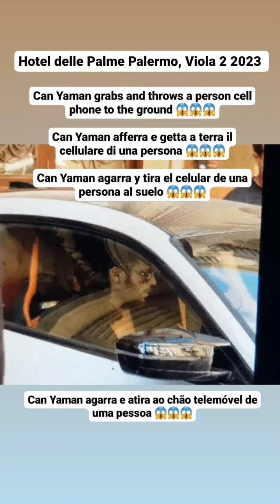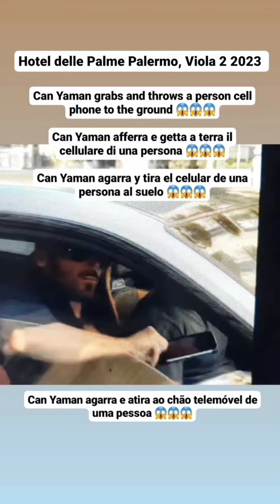CAN YAMAN AGARRA,TIRA A SUELO CELULAR DE 1 PERSONA😱ARROGANTE AL SALIR HOTEL A PALERMO,NO SALUDA FANS